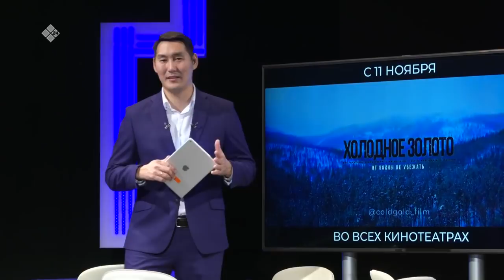«Талбан» биэриигэ: «Холодное золото» киинэ туһунан (15.11.21)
Соторутааҕыта «Холодное золото» диэн саҥа киинэ таҕыста. Киинэ элбэх киһи болҕомтотун тарта, устуу маастарыстыбатынан, артыыстар оонньууларынан омук киинэтиттэн туох даҕаны уратыта суоҕун бэлиэтээтилэр.